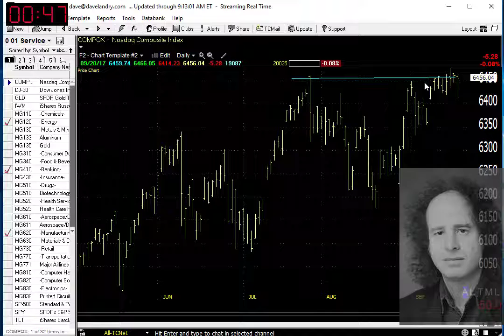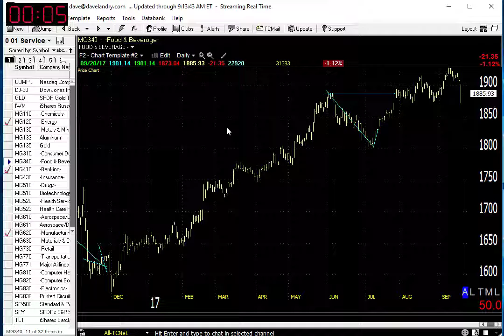09/21/17 Dave Landry's Market In A Minute-Continue To Play The Longer-term Trend